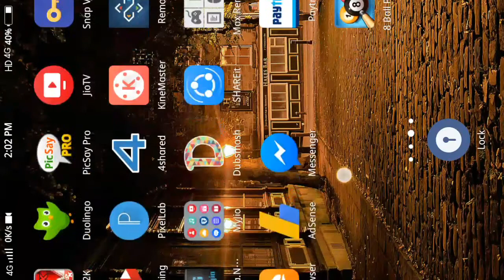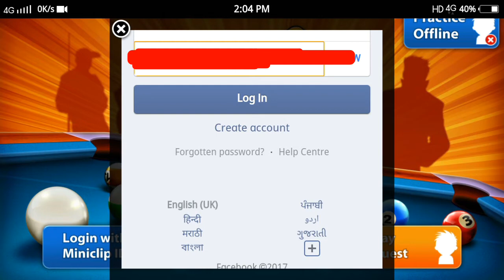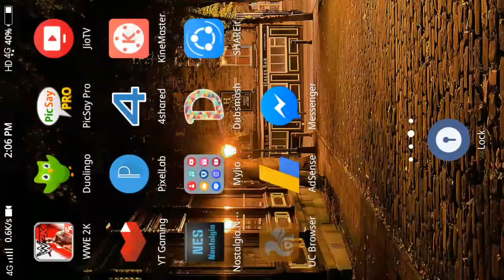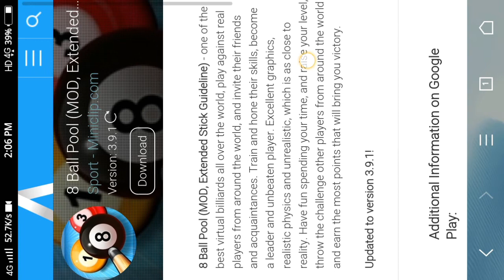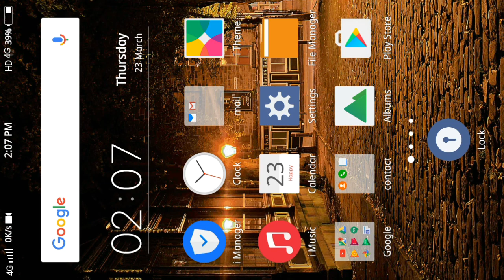How to hack 8 ball pool 100% working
Steps
First go in your browser and type 8 ball pool new mod download and click on the second link and wait for sometime and click on download button and the downloading will be stared and enjoy hack mod of 8 ball 🎱